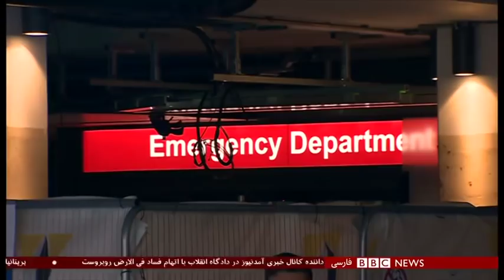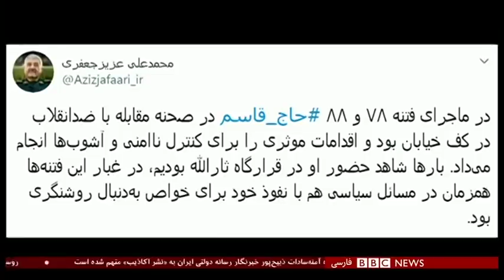اخبار ساعت شش عصر - دوشنبه ۲۱ بهمن